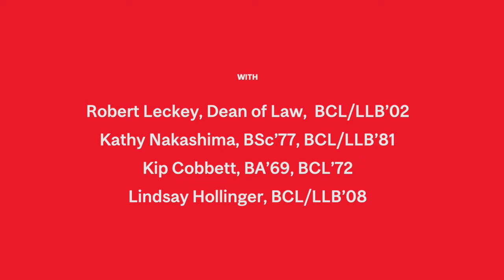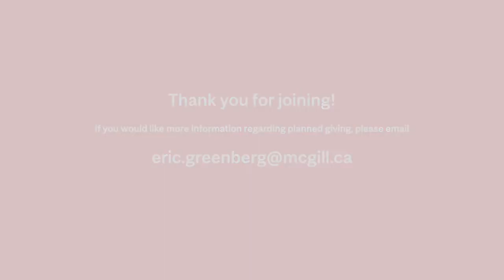Faculty of Law Planned Giving Virtual Panel